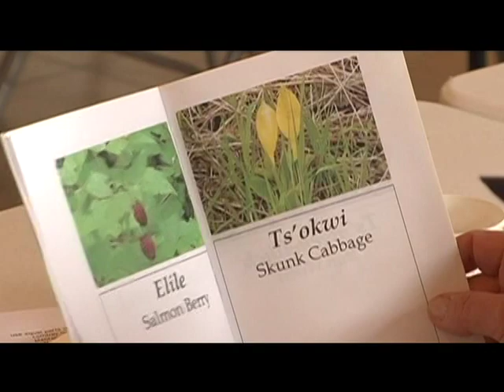Traditional Plants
- Northwest Indian College
- Cooperative Extension
- Traditional Plants Program -